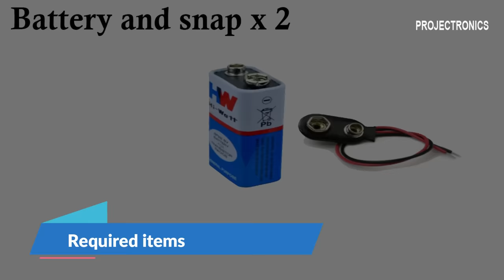Chandrayan3 rocket launching working model Steps ! How to Make chandrayaan3 rocket step by step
We deals with
- 1000s of readymade projects
5. Safety icard for covid 19 –
10. Automatic dustbin –
19. Aadhar linked smart dustbin only lcd –
28. Prepaid toilet (GSM and COIN based) –
29. Automatic water spray during urinal and toilet –
30. Automatic drainage cleaner –
41. Safety iCard –